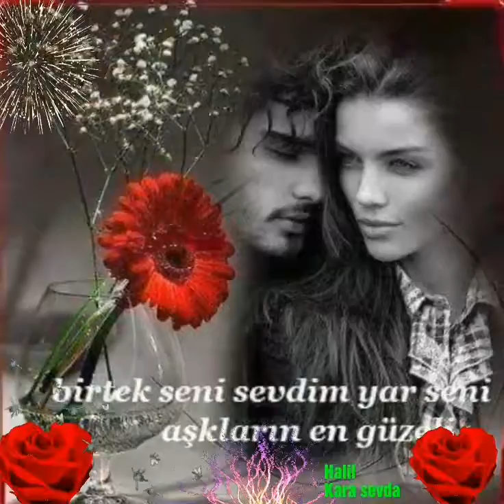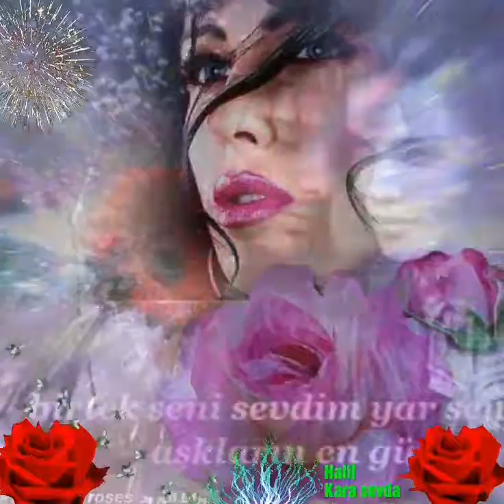11 Ekim 2017